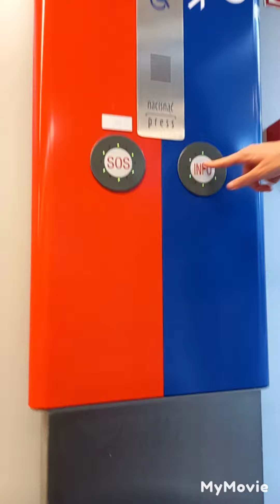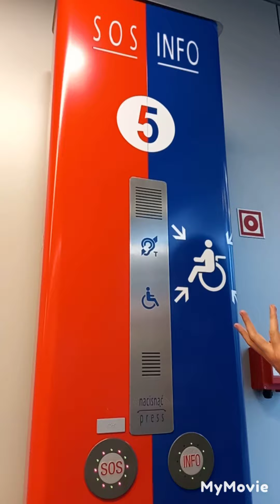Putovanje u Invalidskim kolicima.Beograd-Warsava-Amsterdam